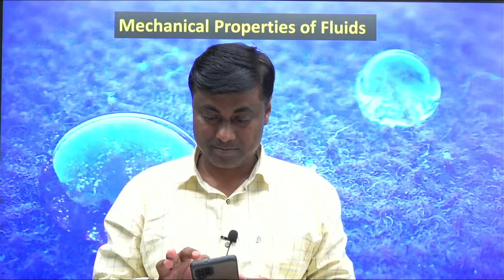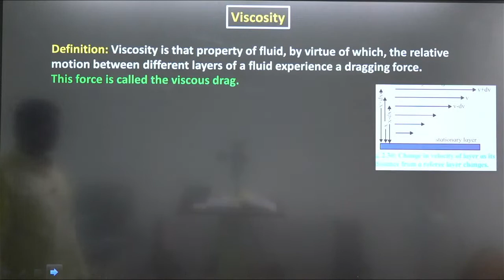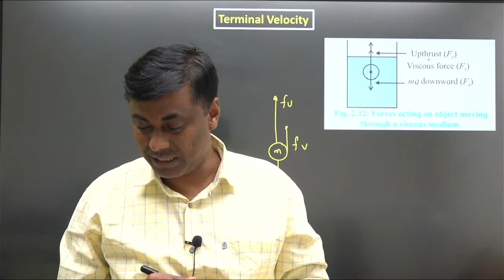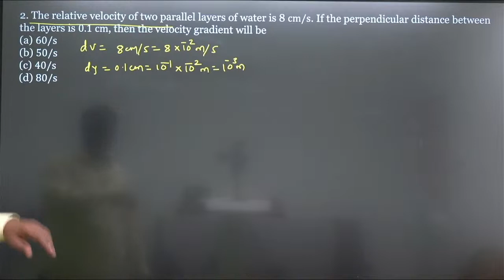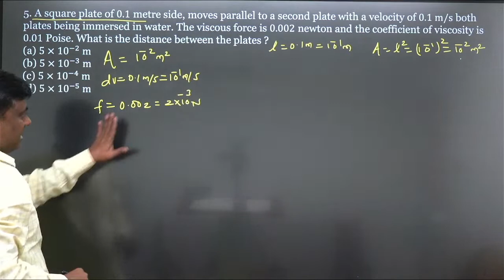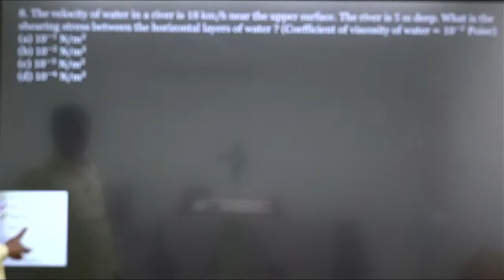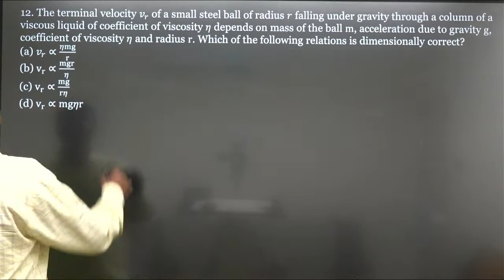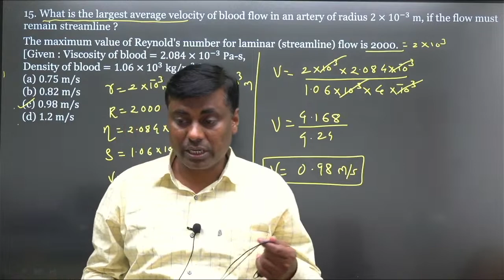Eklavya Batch 3.0 | Mechanical Properties of Fluids | Basics Concepts | Lect No 04 | Mukesh sir